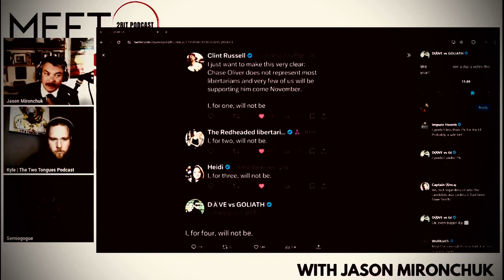i can understand it but they’re embarrassing themselves to the point it’s disgusting.